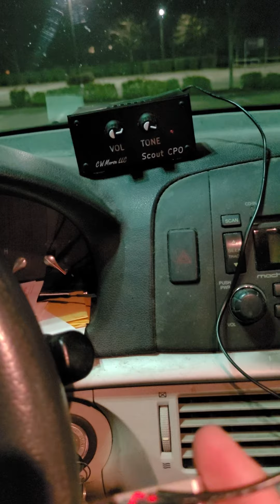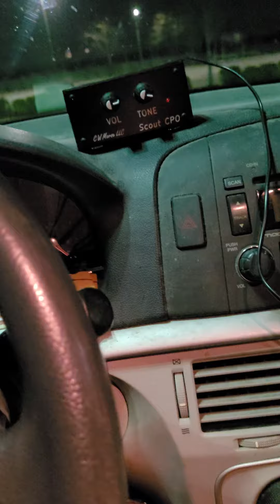CW Happy New Year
I tried saying happy new year in CW.